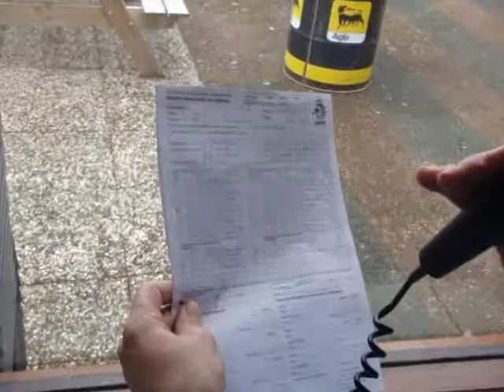2009-2010-beelden-Piershil1-Zuiderpark1.wmv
Beelden uit de wedstrijd tussen Piershil 1 en Zuiderpark 1.  Het werd 2-0 door Harman de Jonge, 3-0 door Sjoerd Singor, 4-0 door John Kraak en tenslotte 4-1 door Peter Doesburg. Deze competitiewedstrijd werd gespeeld op zaterdag 27 februari 2010 (Uitslag 4-1).